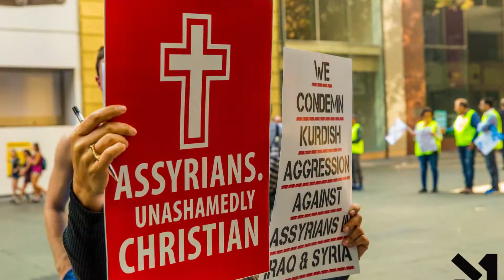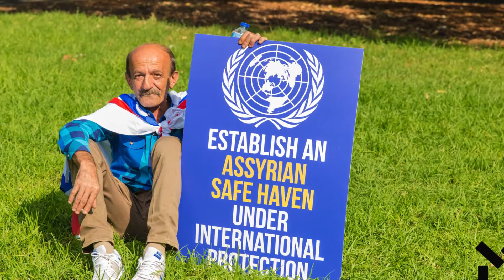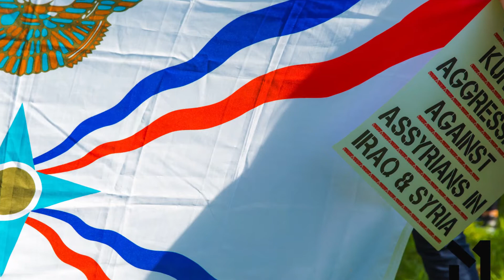Evin Agassi - Khooyada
Photography by: M1Media